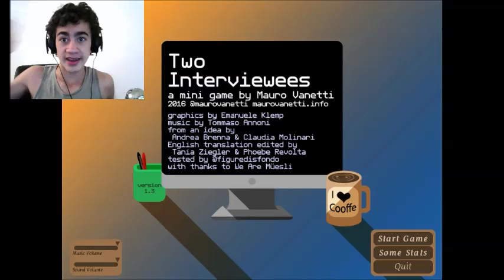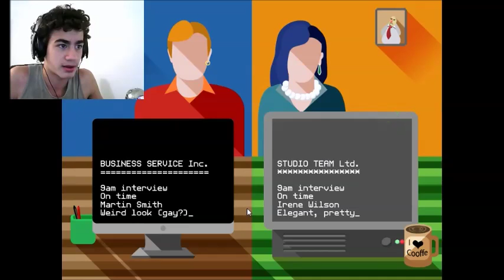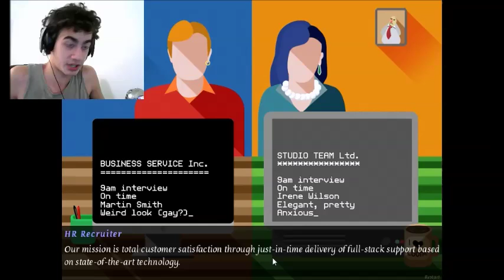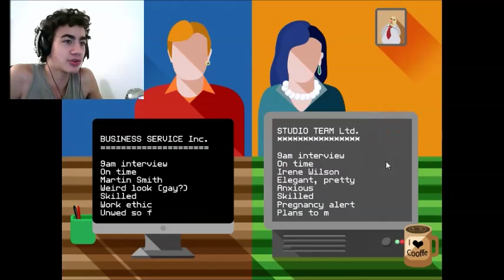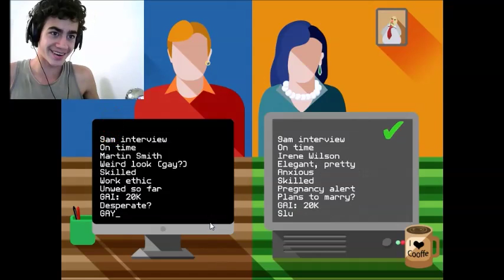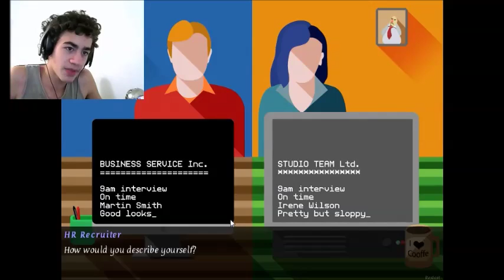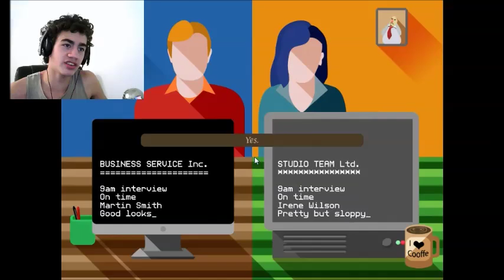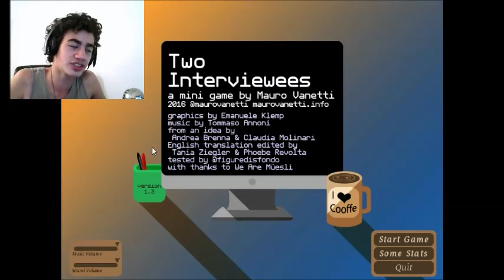The Interviewees | Leaning stuff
I've got nothing